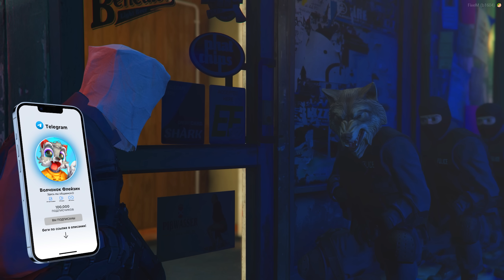МЫ СТАЛИ СПЕЦНАЗОМ НА 24 ЧАСА В ГТА 5 ! УСТРОИЛИСЬ В ПОЛИЦИЮ ! ЧАСТЬ 2 - ЧЕЛЛЕНДЖИ В GTA 5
💥Играем в GTA 5 Online (ГТА 5 ОНЛАЙН)  В этом ролике мы стали спецназом на 24 часа! 2 часть ! устроились в полицию челленджи gta 5 online!  Этот ролик получился ОЧЕНЬ ИНТЕРЕСНЫМ и ЭПИЧНЫМ!!!  Смотри ДО КОНЦА и поддержи нас ЛАЙКОМ !!!